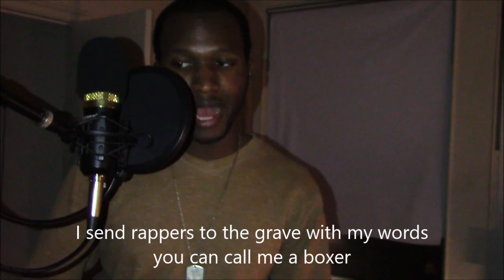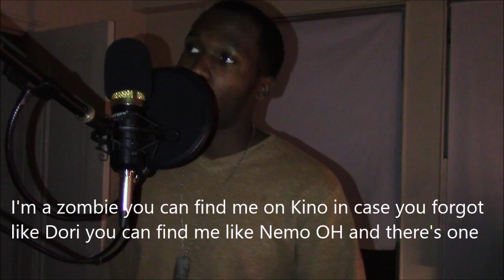Just a freestyle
I literally wrote this cuz I was bored as I do with most of my raps. But this is a freestyle. Not about any games or anything. hopefully I didnt spell anything wrong this time lol. oh well. I should really spend this time doing acting stuff huh? well it was fun Mix/Mastered by Rico